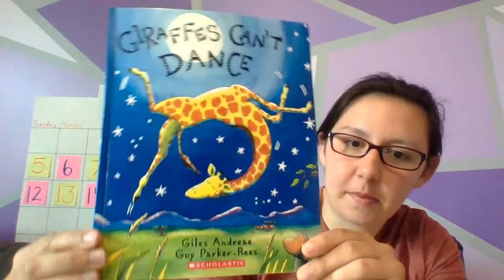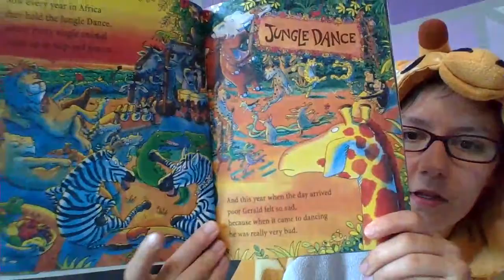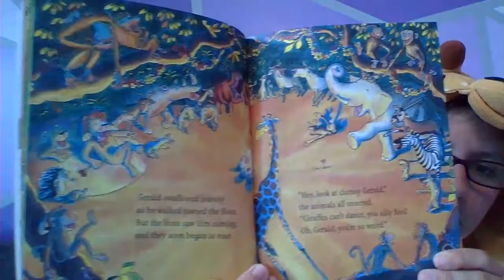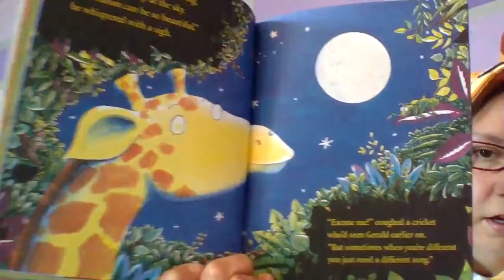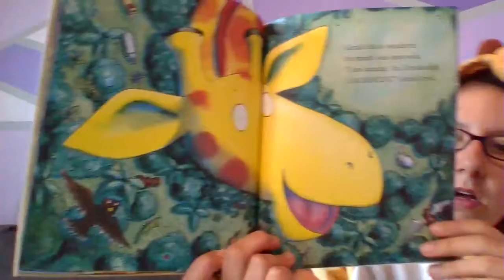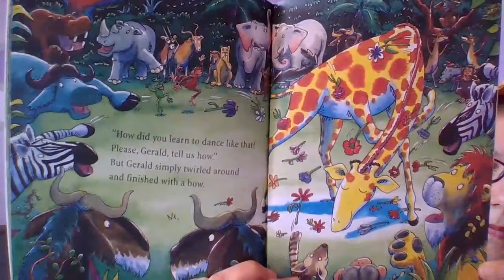Giraffes Can't Dance - By Giles Andreae & Guy Parker-Rees